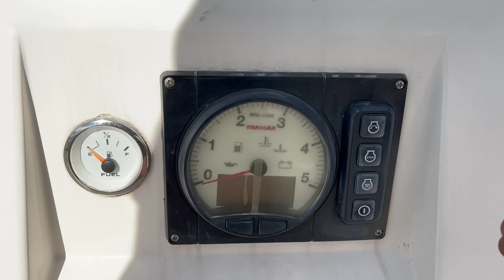2014 29' J Boat J88 Engine Start